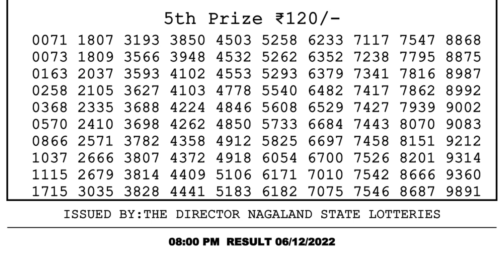Dear Lottery Sambad 8pm today 06.12.22 Nagaland State Lottery Result